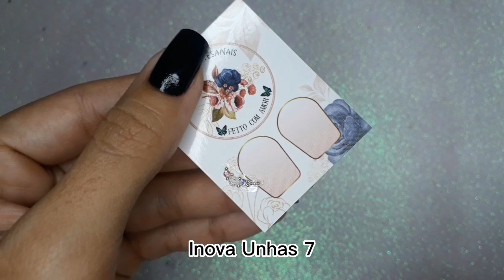Dica - Como aplicar joia de unha fácil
Dica como aplicar joia de unha de forma fácil e simples.

Gosta de conteúdos como cuidados com as unhas e cutículas além de muitas inspirações de unhas decoradas fáceis e resenha de produtos?